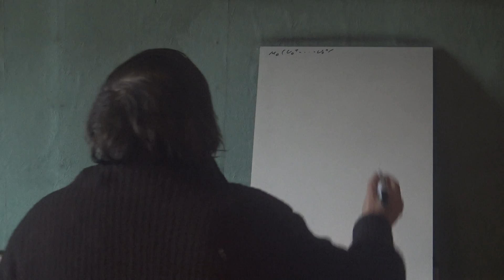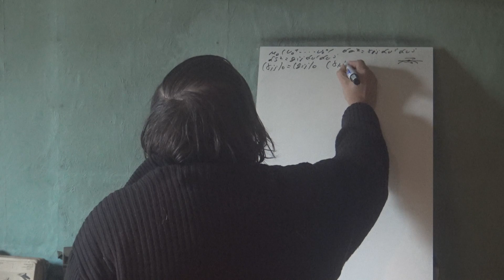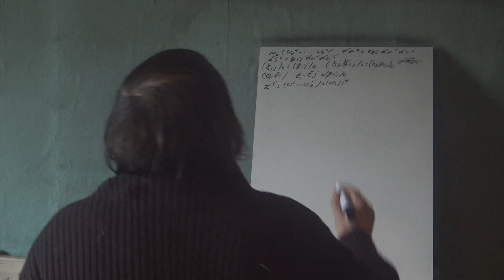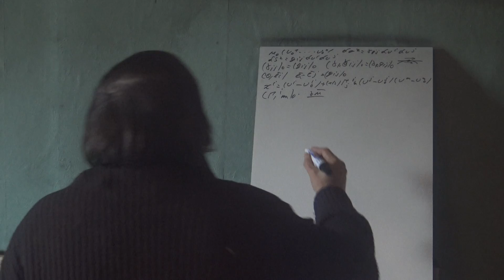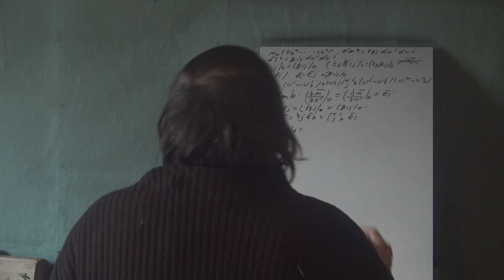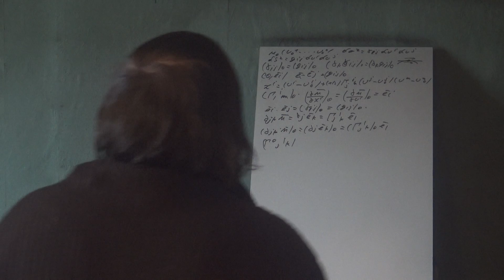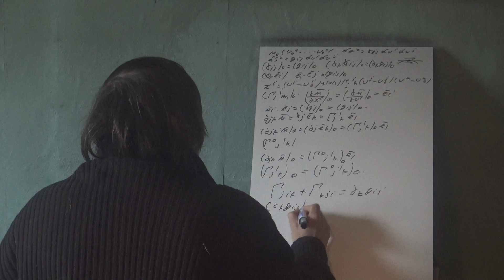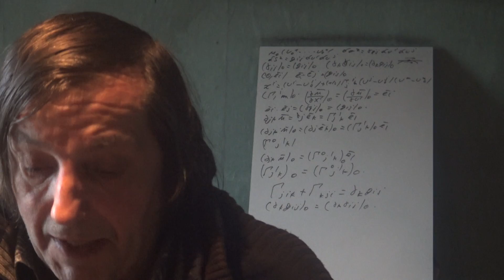48a Riemann Différentiel 1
Attaquons les propriétés différentielles des espaces de Riemann